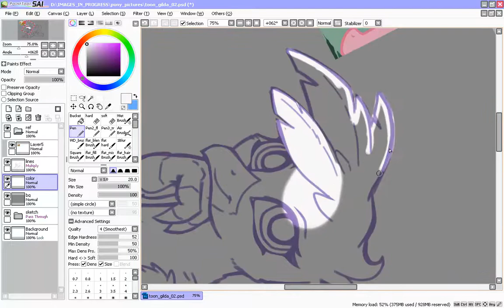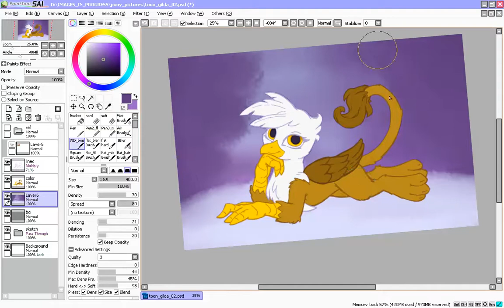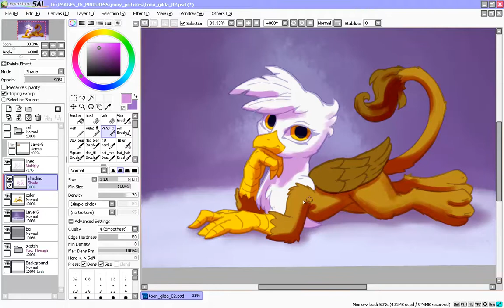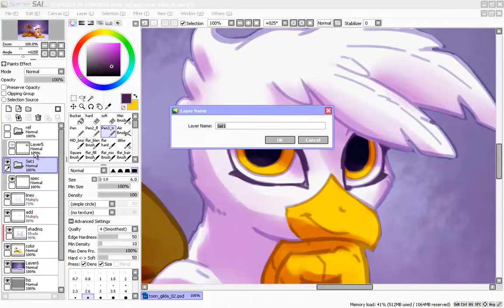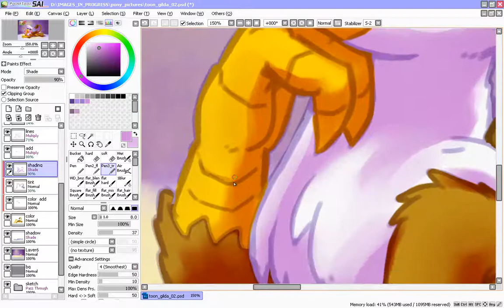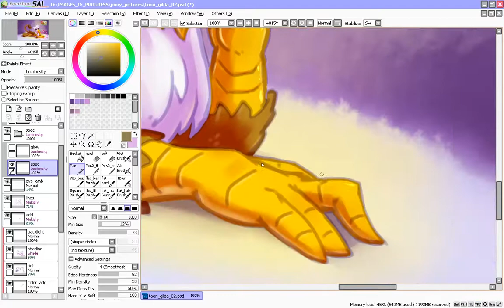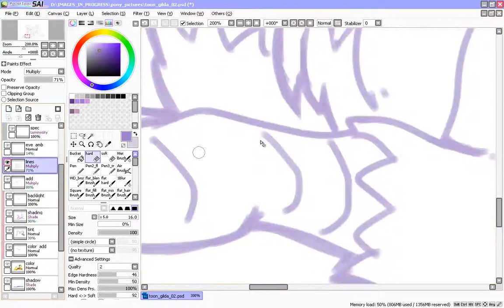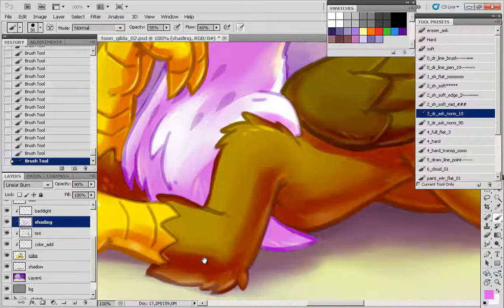Let's paint Gilda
Video Speed: 900%
Programs: Paint Tool SAI and Photoshop
Tablet: Wacom Cintiq WX 12